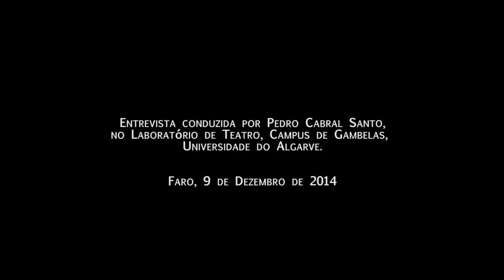CIAC 2014 Artist Talk Initiative: João Queiroz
João Queiroz nasceu em Lisboa em 1957.

Licenciou-se em Filosofia pela Faculdade de Letras da Universidade de Lisboa em 1984.

Entre 1989 e 2002 leccionou Desenho, ­Pintura e Teoria de Arte no Ar.Co – Centro de Arte e Comunicação Visual, em Lisboa, onde foi também um dos responsáveis pelo Curso Avançado de Artes Plásticas.

Em 2000 foi-lhe atribuído o Prémio EDP de Desenho.